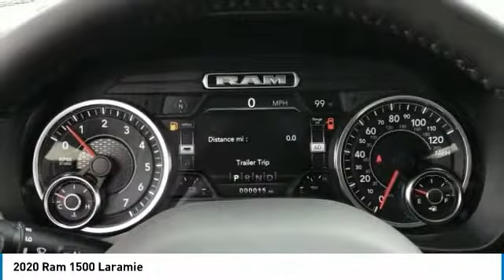2020 Ram 1500 LR12457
2020 Ram 1500 Laramie Crew Cab 4x2 Price includes: $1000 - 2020 National Retail Consumer Cash 20CL1. Exp. 04/14/2020 $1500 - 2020 Retail Bonus Cash 20CLA1. Exp. 04/14/2020 $2000 - National Truck Month Retail Bonus Cash 39CLH. Exp. 04/30/2020 $500 - Chrysler Capital 2020 Bonus Cash 20CL5. Exp. 04/14/2020